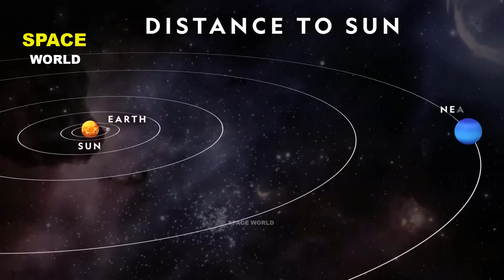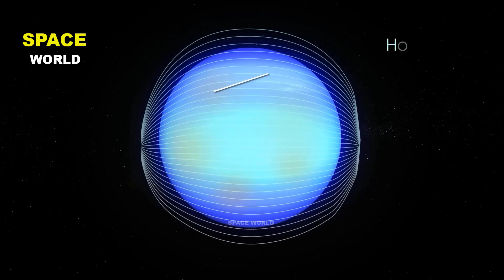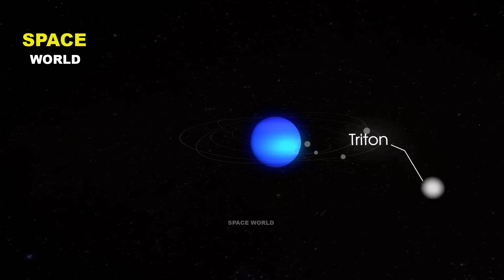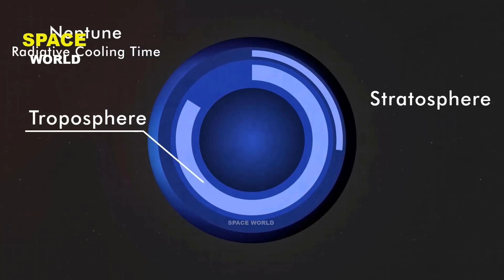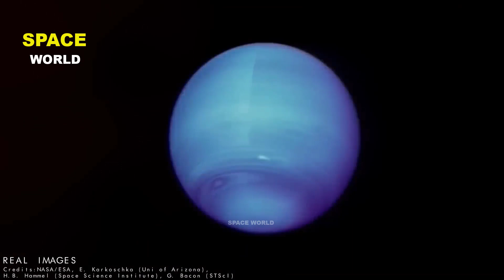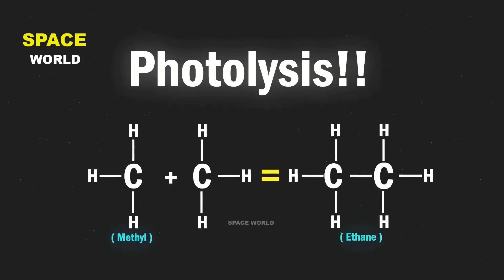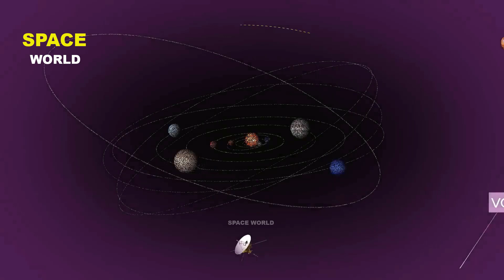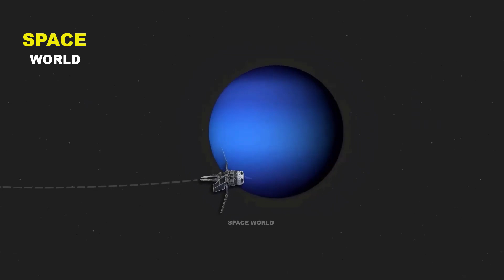We Are Wrong ! New Discovery of Neptune Scientist Shocked ❘ Space World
In this Video We Will learn about the new discovery of neptune.